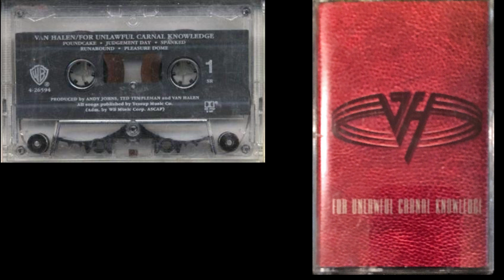Van Halen -Poundcake